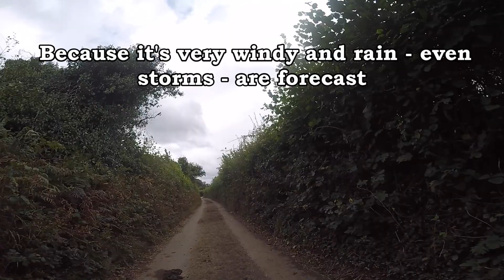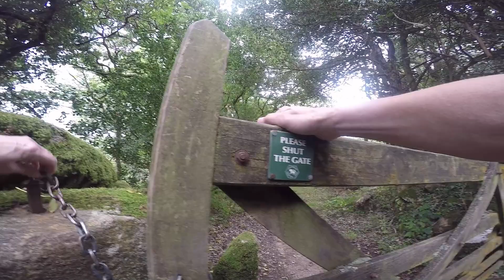WALKING ON DARTMOOR - CHAGFORD Part 2: through beautiful, peaceful Autumn woodland, English woodland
I've been WALKING ON DARTMOOR in DEVON! In PART 2 of this lovely walk from CHAGFORD, east Dartmoor, near National Trust's Castle Drogo and just up the road from Moretonhampstead, I walk through beautiful English woodland, walking in Autumn woodland.

See PART ONE of this video where I walk from Chagford up onto Nattadon Common

There's a map of the Dartmoor walk at the start of the video if you're looking for Dartmoor walks or want to do some walking on Dartmoor.